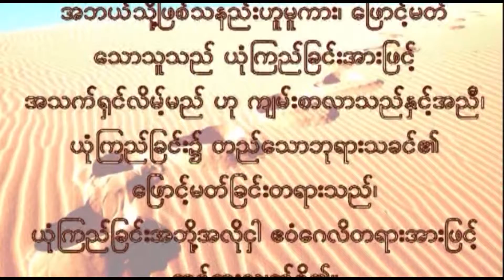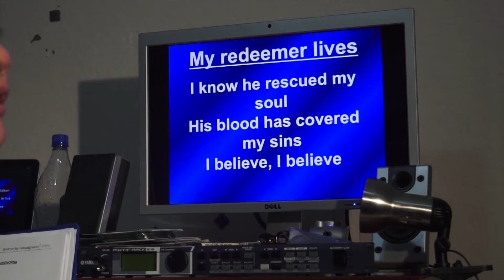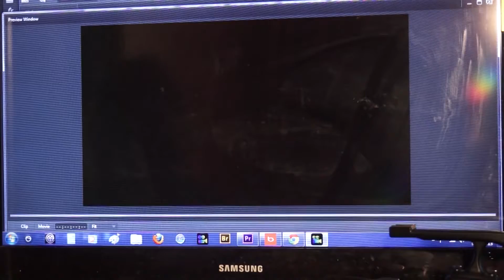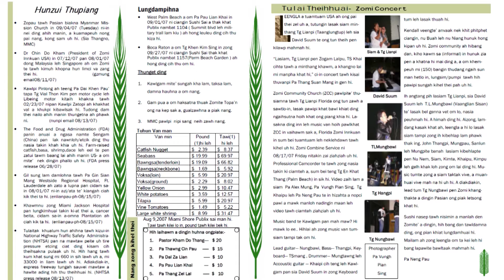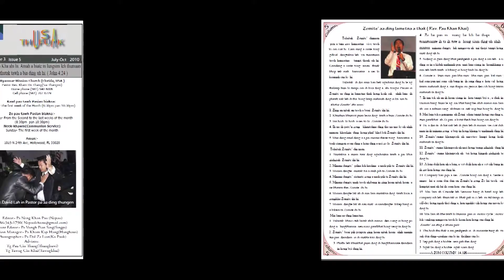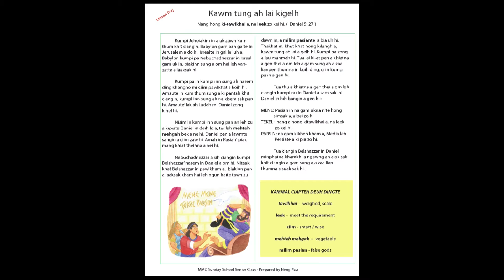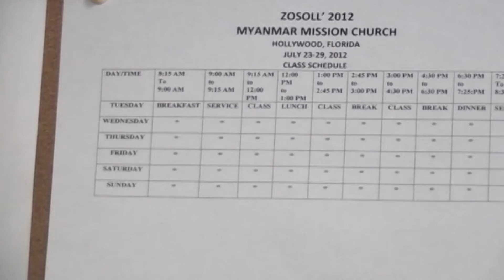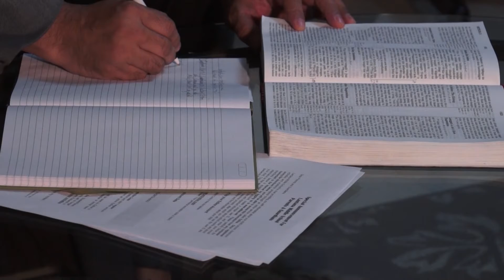MMC Jubilee 2013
Kum 10 cinna Jubilee pawi ah a beisa thute lahkikna( documentary) leh pawi bawlna a tom in kihel hi. Kawlgam pan Evan Langh Do Khup, Jacksonville pan Sia Lian, Ohio pan Siama Ngaih Lian in hong uap uh hi.